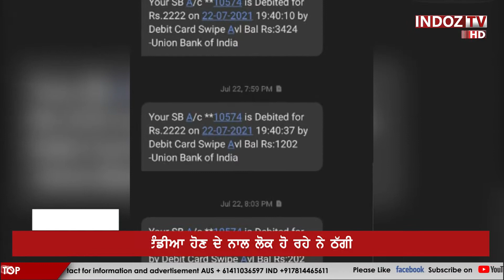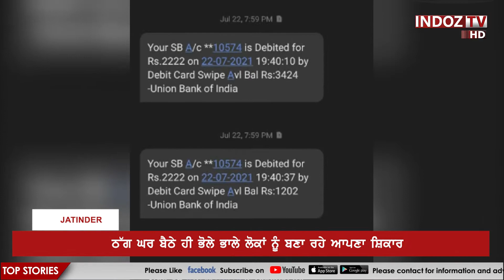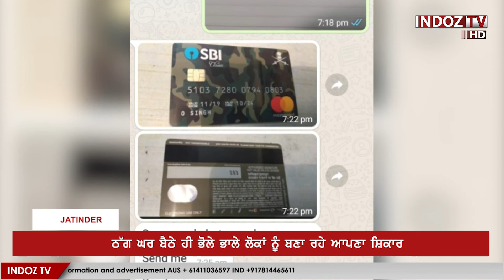ਗ਼ਰੀਬ ਢਾਬੇ ਦਾ ਮਾਲਕ ਬਣਆਿ ਠੱਗੀ ਦਾ ਸ਼ਕਿਾਰ ,2 ਖਾਤਿਆਂ ਵਿੱਚੋਂ ਉਡੇ 8 ਹਜ਼ਾਰ ਰੁਪਏ || Indoz TV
ਗ਼ਰੀਬ ਢਾਬੇ ਦਾ ਮਾਲਕ ਬਣਆਿ ਠੱਗੀ ਦਾ ਸ਼ਕਿਾਰ ,2 ਖਾਤਿਆਂ ਵਿੱਚੋਂ ਉਡੇ 8 ਹਜ਼ਾਰ ਰੁਪਏ